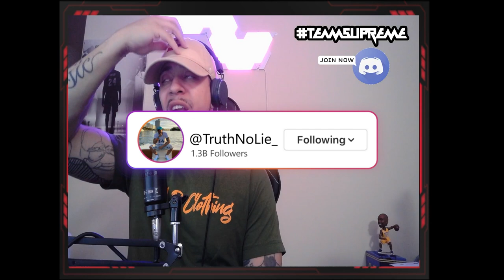WEIRD WEDNESDAY!!!! Lucille Bogan - Shave'em Dry REACTION